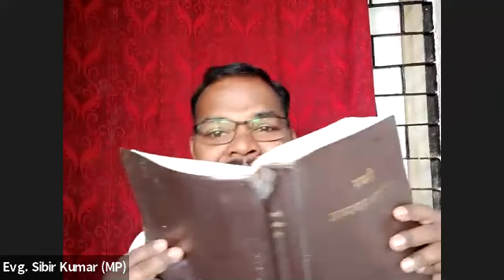BDTI Gwalior, Class on Spiritual growth By Brother. Sibir Bagh, Shivpuri